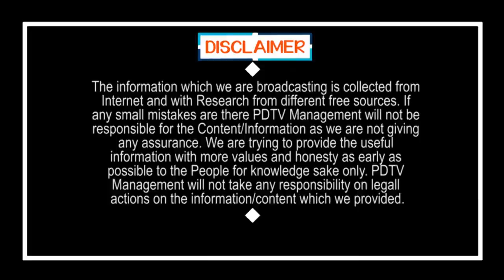Jagan | Actions On Nimmagadda | Mp Margani Bharath | In Loksabha | నిమ్మగడ్డపై చర్యలు..?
నిమ్మగడ్డపై లోక్ సభలో చర్చ.. చర్యలకు సిద్ధం..?